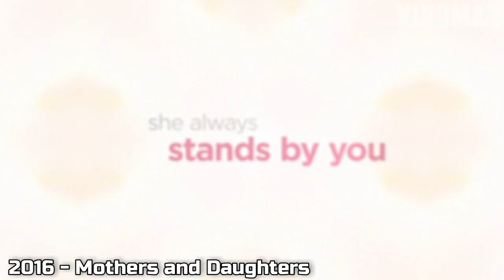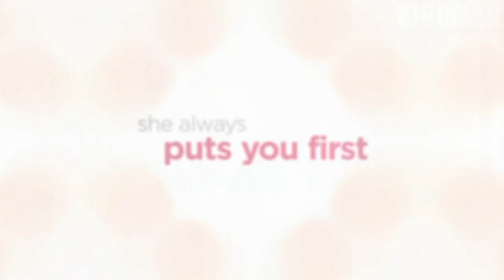Sharon Stone : Filmography (1980-2019)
Movie List :

1980  Stardust Memories
1981 Deadly Blessing
1984  Irreconcilable Differences
1985  King Solomon's Mines
1986  Allan Quatermain and the Lost City of Gold
1987  Police Academy 4: Citizens on Patrol
1987 Cold Steel
1988  Above the Law
1988 Action Jackson
1989  Beyond the Stars
1989 Blood and Sand
1990  Total Recall
1991  He Said, She Said
1991 Diary of a Hitman
1991 Scissors
1991 Year of the Gun
1991 Where Sleeping Dogs Lie
1992  Basic Instinct
1993  Sliver
1994  Intersection
1994 The Specialist
1995 The Quick and the Dead
1995 Casino
1996  Diabolique
1996 Last Dance
1998  Sphere
1998 The Mighty
1999  Gloria
1999 The Muse
1999 Simpatico
2000  Picking Up the Pieces
2000 Beautiful Joe
2003  Cold Creek
2004  A Different Loyalty
2004 Catwoman
2004 Broken Flowers
2006  Alpha Dog
2006 Basic Instinct 2
2006  Bobby
2007  When a Man Falls in the Forest
2007 If I Had Known I Was a Genius
2008  The Year of Getting to Know Us
2008 Five Dollars a Day
2009  Streets of Blood
2011  Largo Winch II
2012  Border Run
2013  Lovelace
2013 Fading Gigolo
2014  Love in Vegas
2014 A Golden Boy
2015  Life on the Line
2016  Mothers and Daughters
2017  Running Wild
2017 All I Wish
2017 The Disaster Artist
2019  Rolling Thunder Revue: A Bob Dylan Story by Martin Scorsese The Beauty Queen
2019 The Laundromat